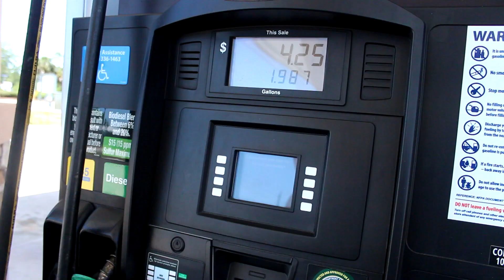FAVORITE CAR OF THE SHOW! (StanceNation Florida 2017)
StnaceNation Car show was probably my favorite show in recent events! they killed It! Hope they bring it back again next year! shoutout to @sn_elvis for putting on this event!

Looking For Coilovers? Say no mo.